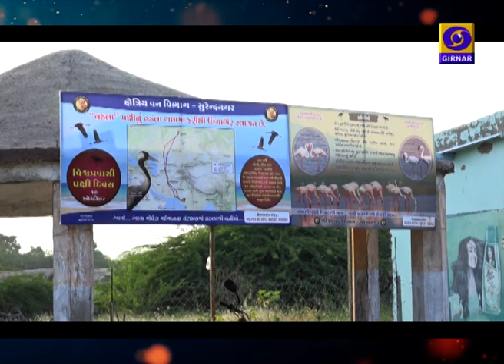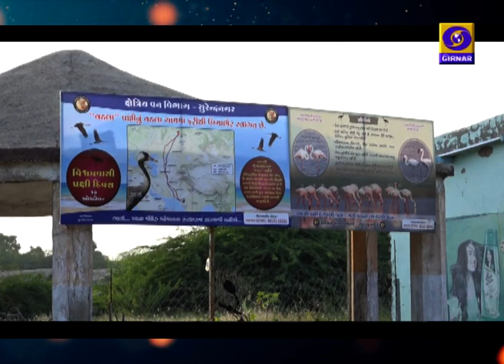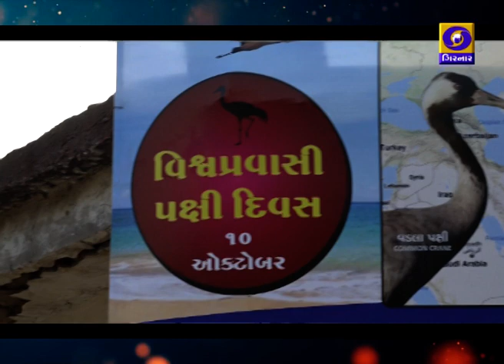KUNJ BIRD MIGRATION NAL SAROVAR ,GUJARAT TO KAZAKHSTAN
MY EDITED STORY